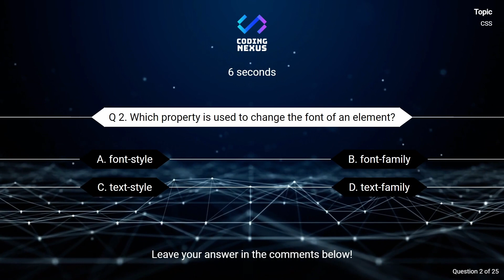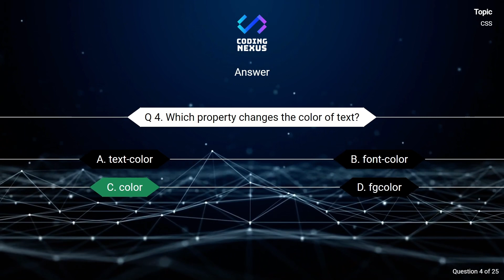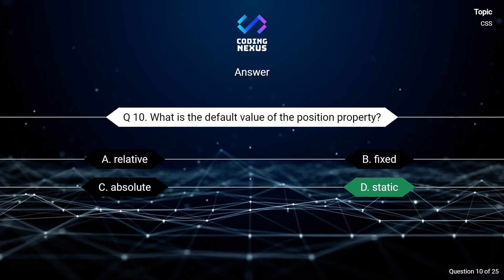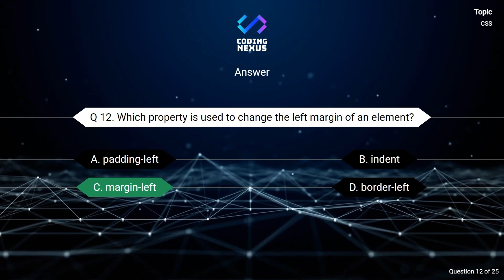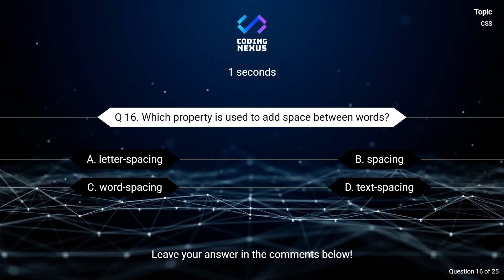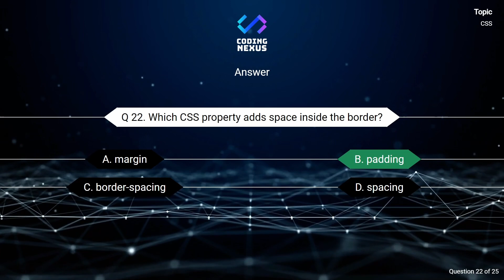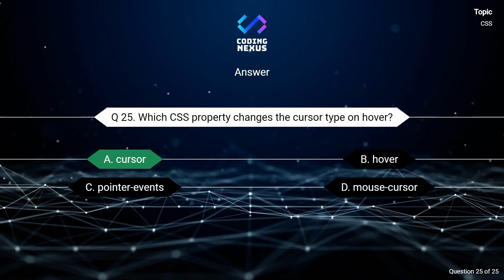Test Your CSS Knowledge with these 25 Question - Quiz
Can you answer all of the 25 CSS Questions?